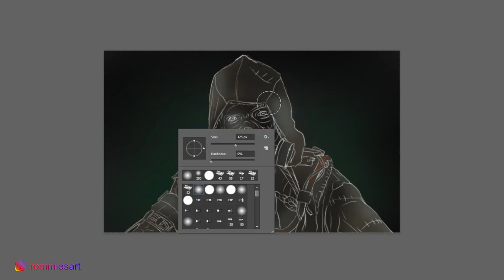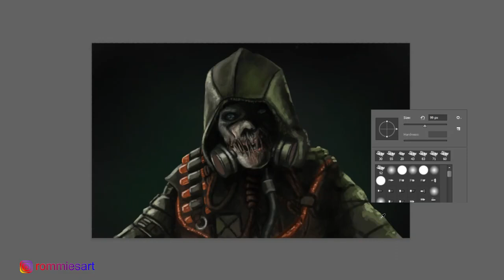My PAINTING PROCESS from start to finish | Scarecrow Batman ARKHAM GAMES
Here's the speedpaint video of my latest painting of Scarecrow from the Batman Arkham Knight games. If you want to watch the speedpaint, accompanied by my commentary about advantages of digital art, you can follow this